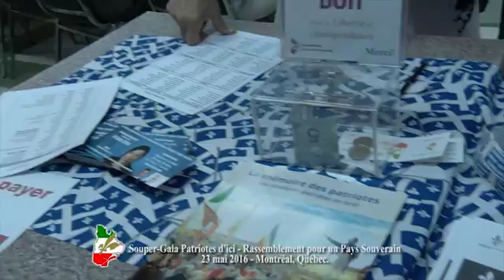Souper Gala des Patriotes 2016 captation (partie 02)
23 mai 2016 Souper gala des Patriotes | RPS | Partie 02

Lauréats 2016: à venir.

INFO RPS
Le Rassemblement pour un pays souverain (RPS) est une organisation rassembleuse dont les objectifs inscrits dans sa Charte et le mandat sont «la promotion de l’indépendance du Québec et la défense de la langue française».